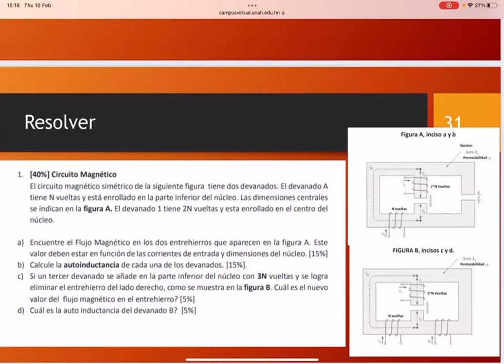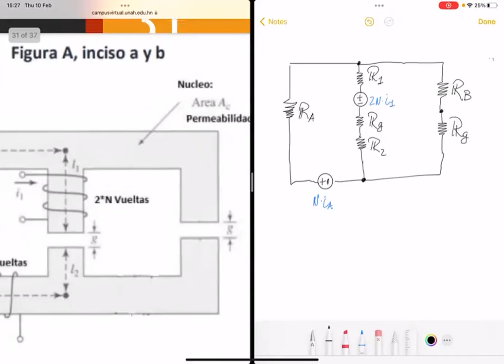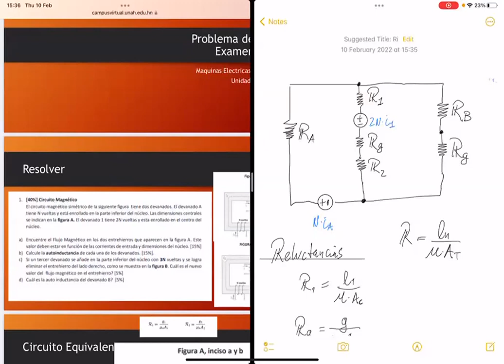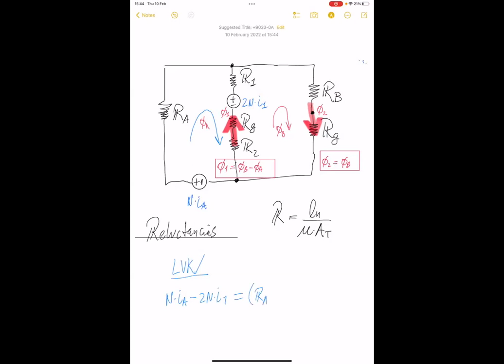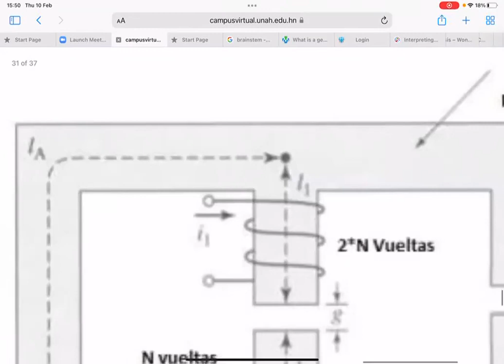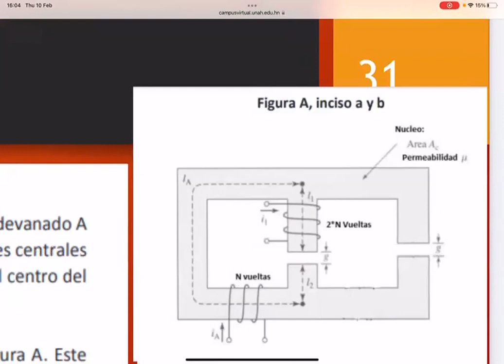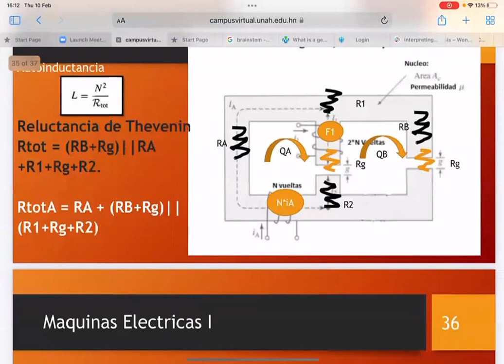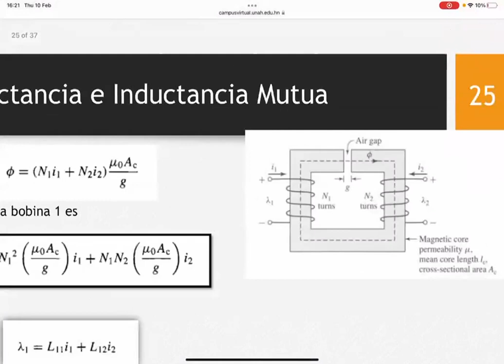005 MAQUINAS ELECTRICAS PAC1 U1 Clase04 Problema de Examen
Circuitos Magnéticos